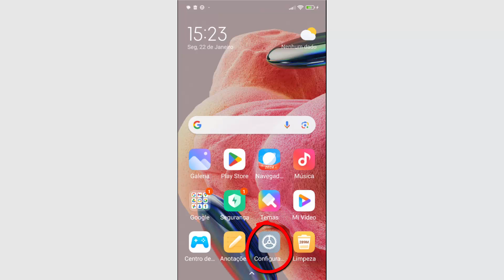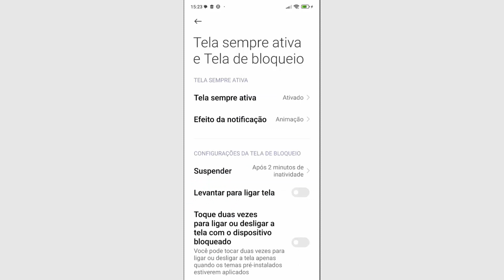COMO AUMENTAR o TEMPO de TELA LIGADA no XIAOMI REDMI NOTE 12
Como aumentar o tempo de tela ligada no xiaomi Redmi Note 12. Saiba manter a tela ligada por mais tempo (Inatividade) no Xiaomi redmi note 12, passo a passo.

Como deixar a tela do Xiaomi Redmi note 12 ligada por mais tempo
1. Na tela inicial, deslize o dedo para esquerda ou direita e procure pelo app Configurações, e acesse-o.
2. Toque em Tela sempre ativa e tela de bloqueio;
3. Toque em Suspender, e escolha um tempo de inatividade que você preferir;

Pronto! Feito isso, a partir de agora a tela vai desligar somente após esse tempo que você configurou no Redmi Note 12